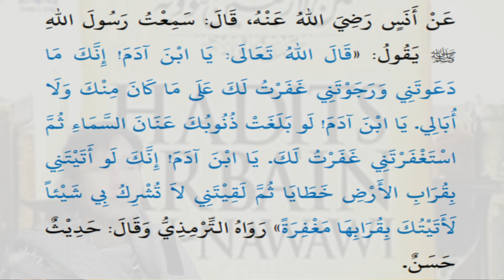AMPUNAN ALLAH MAHA LUAS || Arbain Nawawi || 42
Hadits Arbain ke 42 menjelaskan tentang luasnya ampunan Allah SWT bagi hamba-Nya. Meski bergelimang dosa bagaikan seisi bumi dan langit, Allah akan tetap memberikan ampunan. Dengan catatan, tidak menyekutukan Allah atau berbuat syirik. Sebab, dosa sebesar apa pun selain syirik akan tetap diampuni.

Artikel ini telah tayang di dengan judul " Hadits Arbain ke 42 tentang Dosa Setinggi Langit pun Tetap Diampuni Allah ", Klik untuk baca